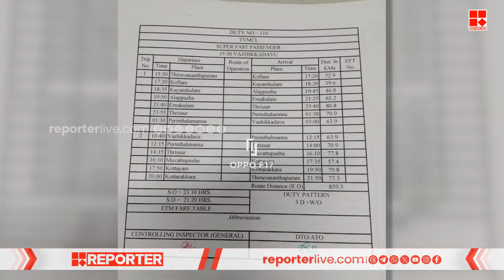മേയർക്കെതിരെ യദുവിന്റെ പരാതി തിരുവനന്തപുരം മജിസ്ട്രേറ്റ് കോടതി ഫയലിൽ സ്വീകരിച്ചു | Arya Rajendran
മേയർക്കെതിരെ യദുവിന്റെ പരാതി തിരുവനന്തപുരം മജിസ്ട്രേറ്റ് കോടതി ഫയലിൽ സ്വീകരിച്ചു | Arya Rajendran | KSRTC Driver

With Regards
Team RBC